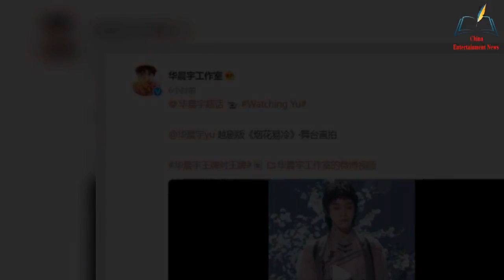Drama plus national style, Hua Chenyu and Mao Weitao cooperate with Yue Opera version of fireworks e